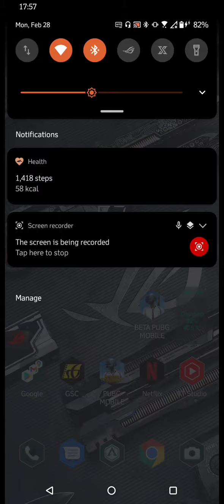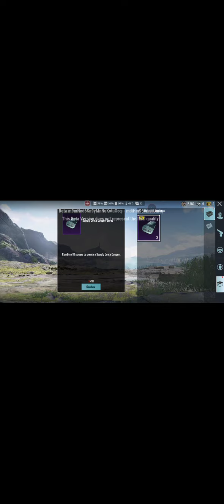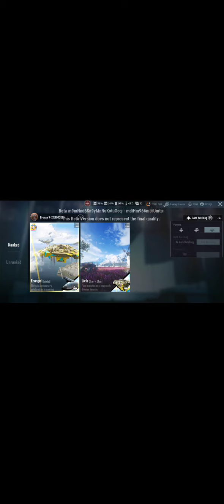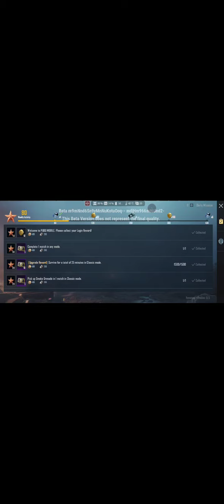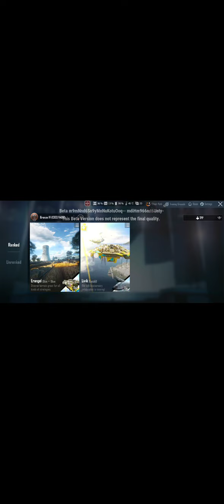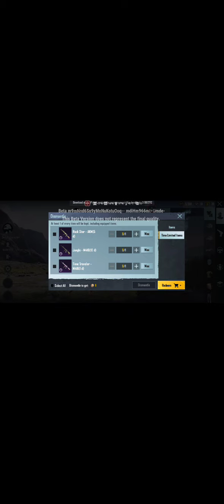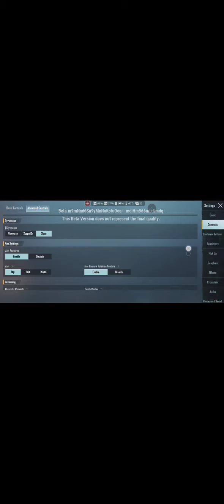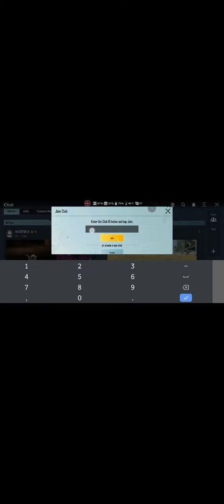PUBG Mobile Update Version 1.9 Beta Tester New Cheer Park